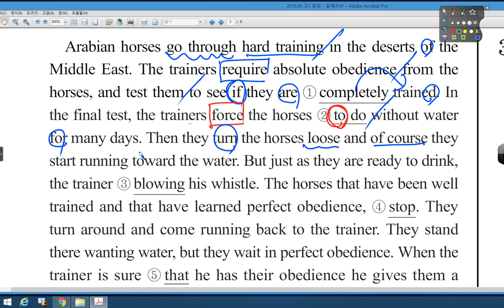07 2015 05 고1 중앙 28번